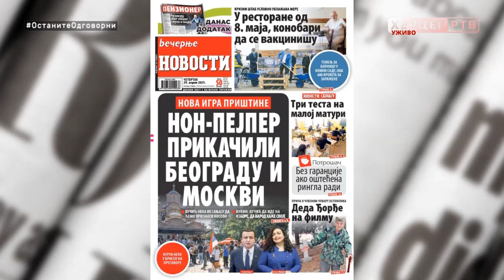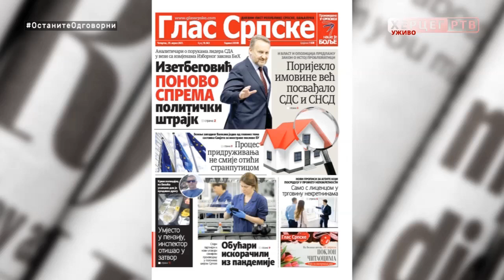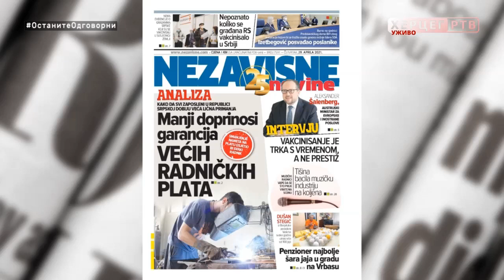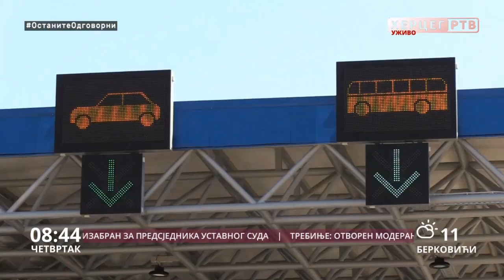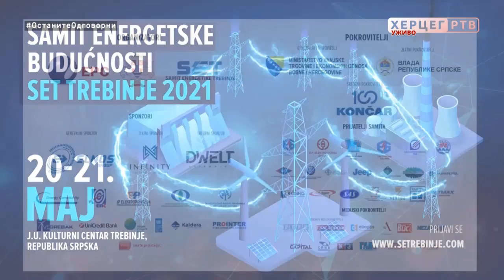Dobro jutro Hercegovino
Sponzori  jutarnjeg programa "Dobro jutro Hercegovino" su: Dama Fashion Dineco namještaj po mjeri, X express, ŠTAMPARIJA PRINT SHOP, Klub 089, Bar 2000, Lotex, TRIAL, Kapital Soft, Peko Trebinje, Frizerski salon „Anja“.